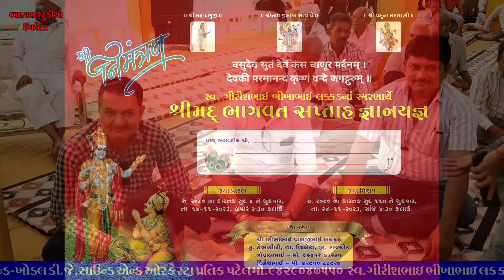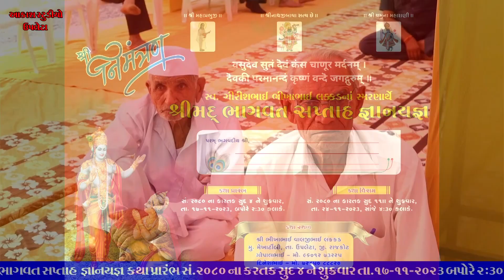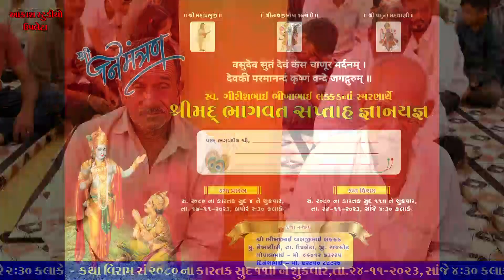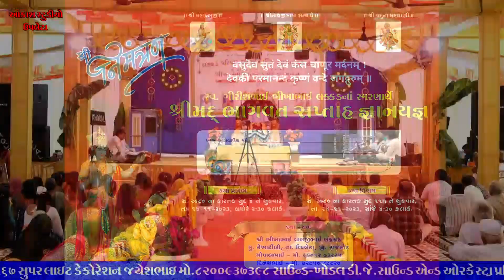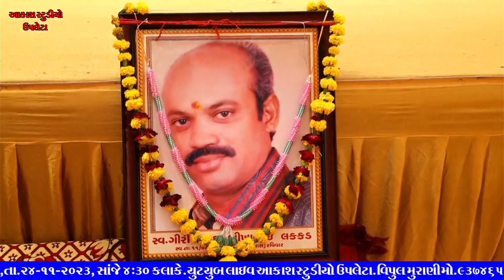Day01 Part 06 Shree Mad Bhagwat Saptah Lakkad Parivar Mekhatimbi